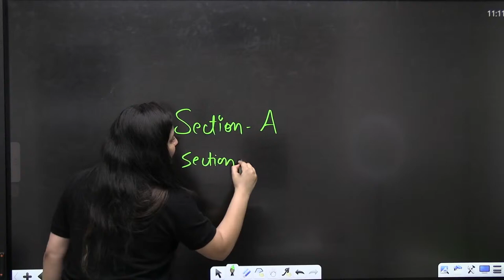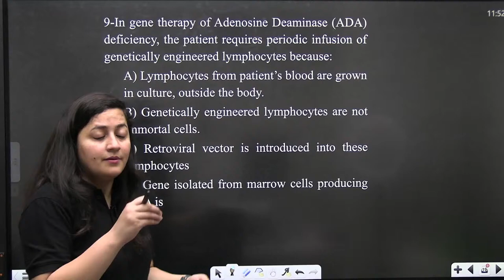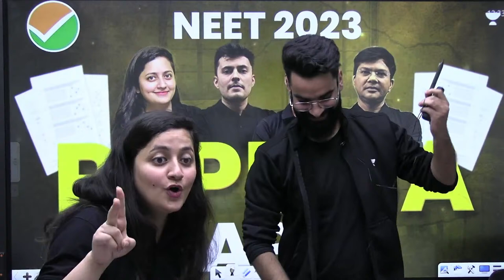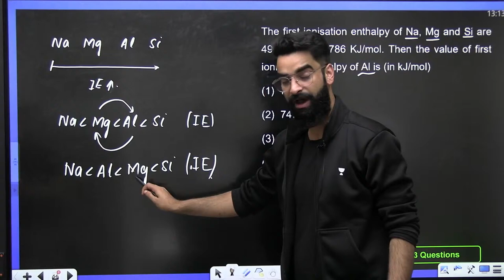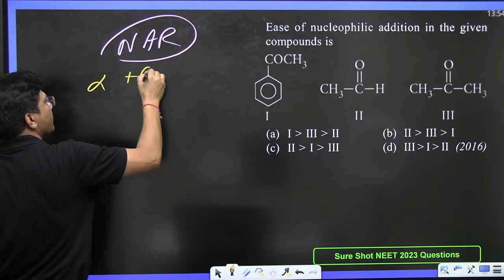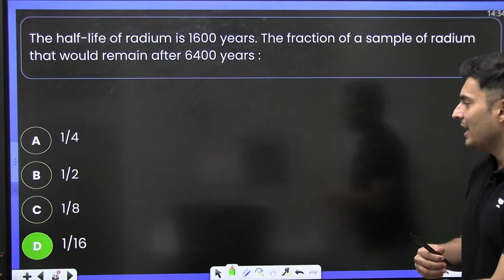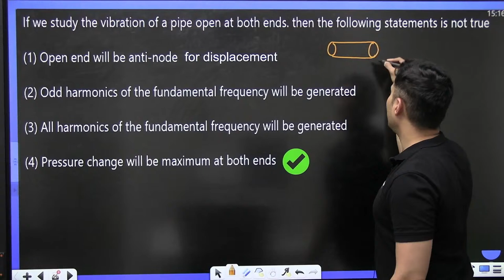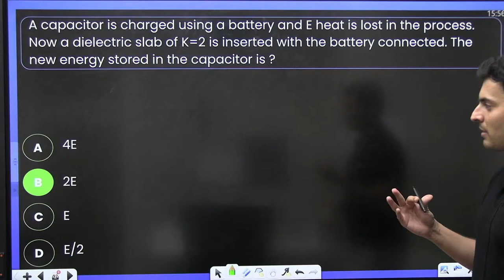NEET Replica Paper 2023 | NEET BEFORE NEET | Unacademy NEET English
NEET 2023 REPLICA PAPER  will be discussed in this session by your favorite Educators. They will be explaining the most expected questions for NEET 2023 exam. Watch the complete video to boost your NEET 2023 preparation.

Call Wassim Bhat team on  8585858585 and take your NEET UG Preparations to the next level.

➤ About the Educator: 7+ years of JEE/NEET teaching experience Mentored 50M+ students across and beyond the country produced AIRs 7, 11, 23 in NEET category.

➤ About the Educator: top ranks 1, 3, 4, 5, 7, 9, 10 with a maximum number of students in mass selections for NEET and IITJEE

 ➤ About the Educator: M.Sc. Zoology from DAV college sector 10 Chandigarh. Mentored 10000+ NEET ASPIRANTS so far

➤About the Educator: Produced top 100 AIR in JEE Advanced many years Mentored and taught more than 5000+ Offline and many more online Started the most popular JEE

TimeCode:
00:00 Introduction
4:48 NEET Botany Replica Questions by Ambika Sharma
34:54 NEET Zoology Replica Questions by Ambika Sharma
1:26:08 NEET Chemistry Replica Questions by Wassim Bhat
2:15:10 NEET Chemistry Replica Questions by HSP
3:04:56 NEET Physics Replica Questions by Shreyas